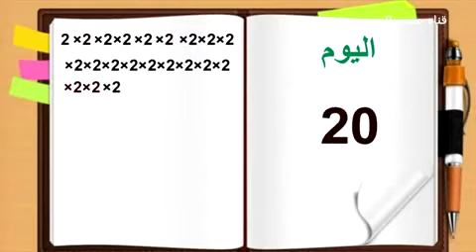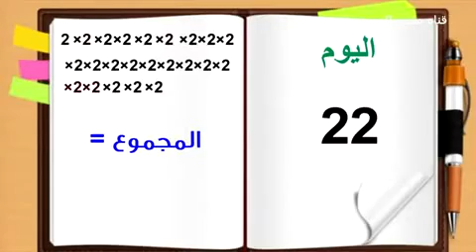البصمات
أعظم البصمات